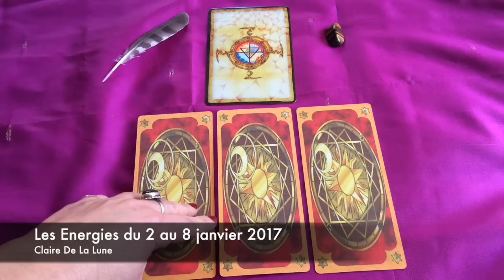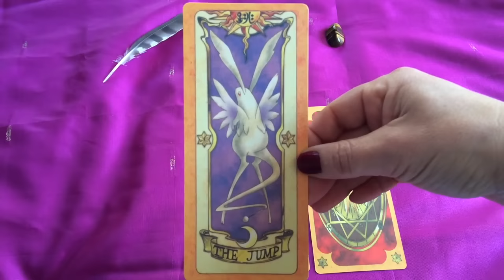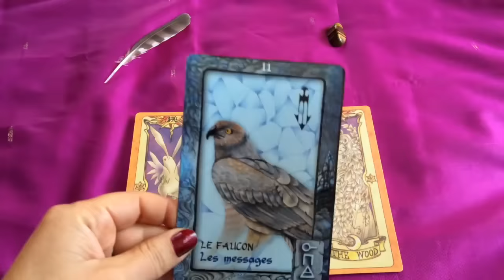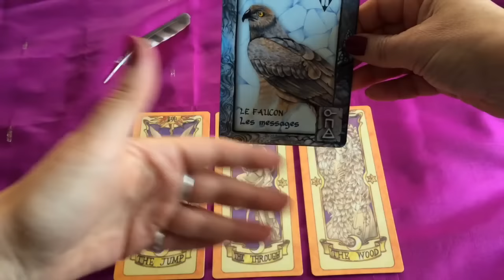🌟 Les Energies du 2 au 8 janvier 2017 (Tarot Horoscope) 🌟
Avec les cartes de Clow offertes par mes adorables fils et l'oracle "Rêver de votre animal totem"
Claire